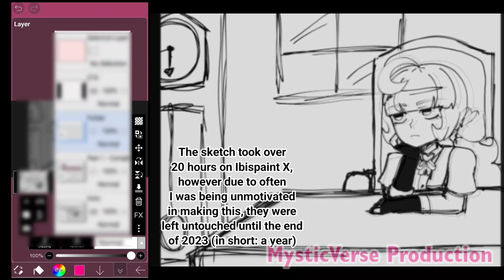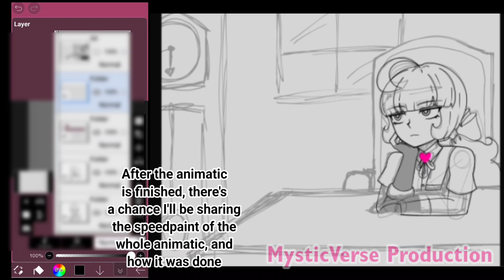Animatic: Sneak Peek (Speedpaint)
I'm not sure how long will the process is, there might be a chance that it will be posted on May, but I'm not too sure about that.

(If you know the game Alter Ego as well, then you have good taste in game!)